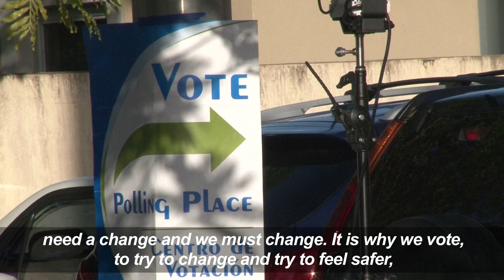USVote: Latino voters go to vote in South Florida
More videos on Rappler Follow Rappler for the latest news in the Philippines and across the globe. Thousands of Latinos vote in South Florida for the US presidential election. More USVote updates Follow Rappler for the latest news in the Philippines and around the world.